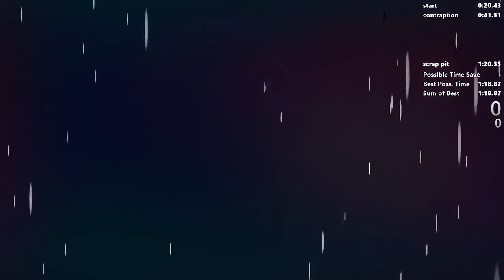Celeste Forsaken City B-Side in 1:20.359